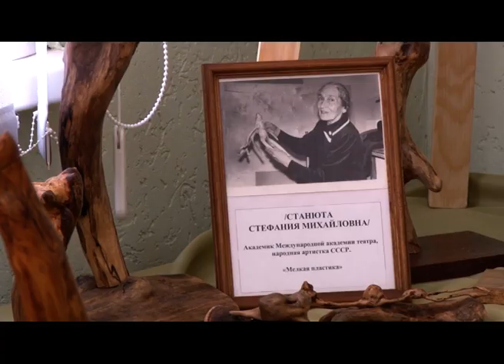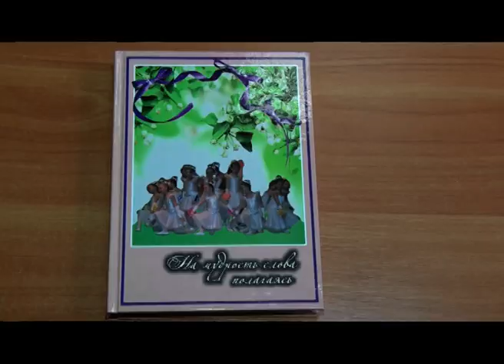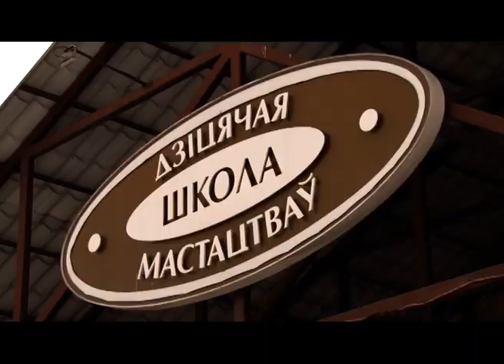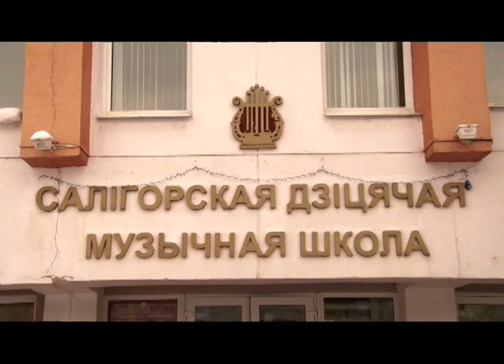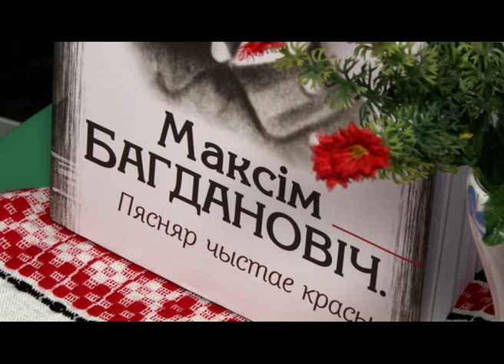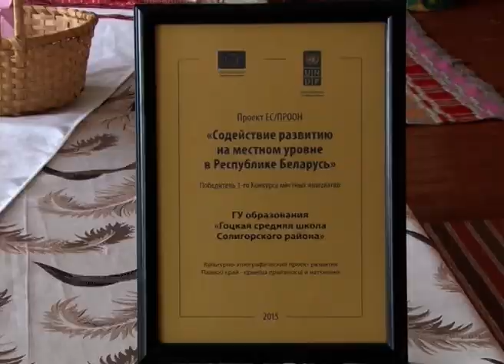Итоги года культуры в Солигорске